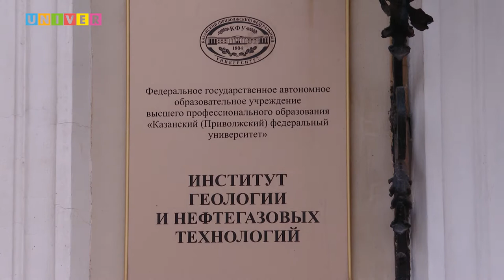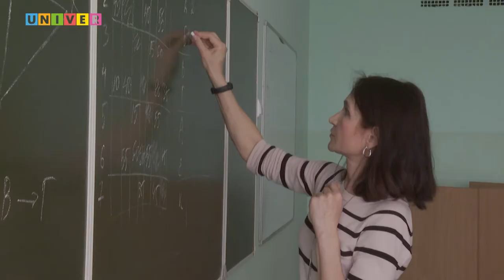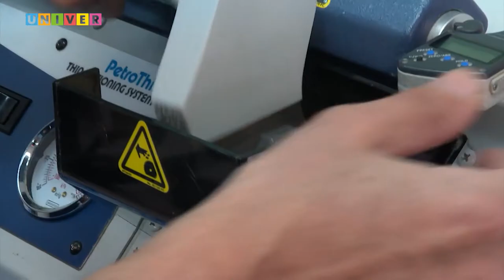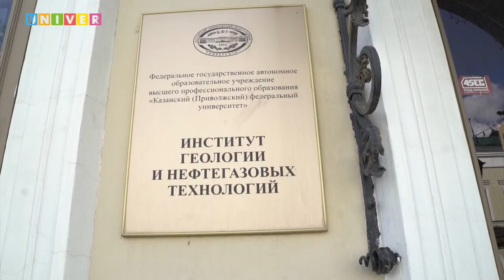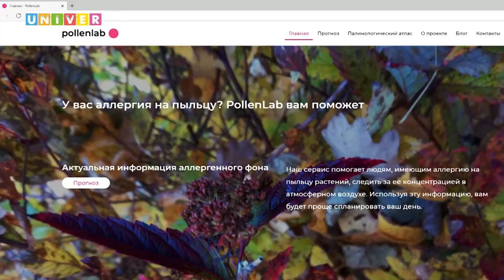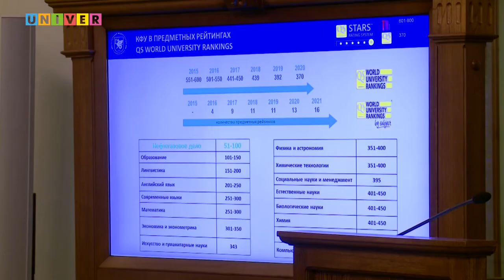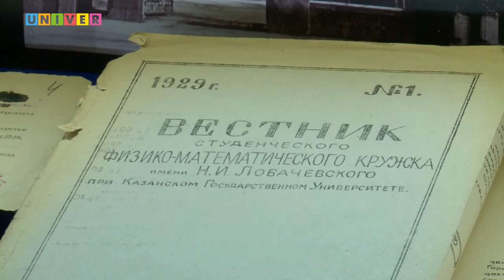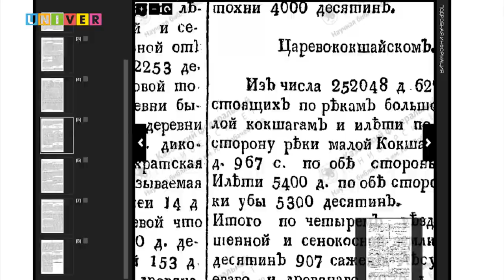Итоги недели 12 выпуск